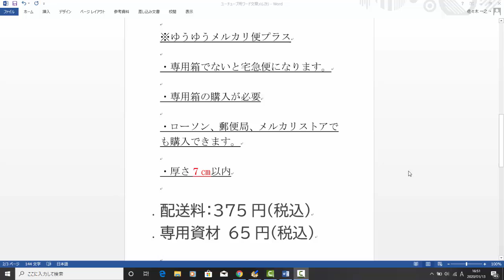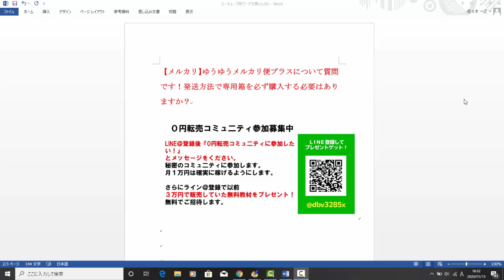【メルカリ】ゆうゆうメルカリ便プラスについて質問です！発送方法で専用箱を必ず購入する必要はありますか？【佐々木一之】